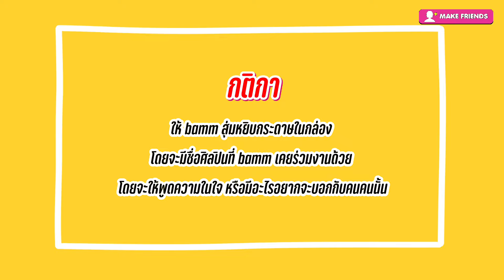bamm มือสมัครรัก คนไหน ที่ bamm รักทั้งใจ...ใช่คนนี้หรือเปล่า!! | MAKE FRIENDS EP.15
📍ช่องทางการติดตาม ดูกันยัง